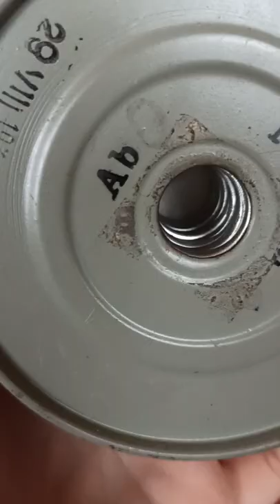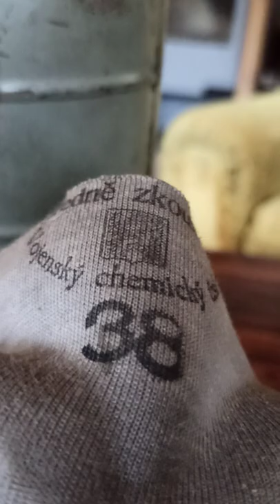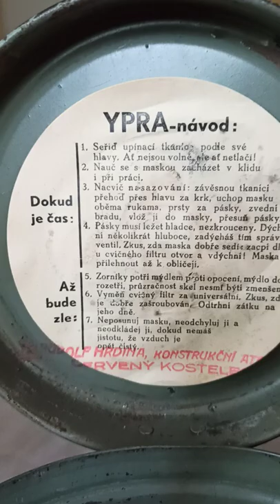plynová maska kudrnáč